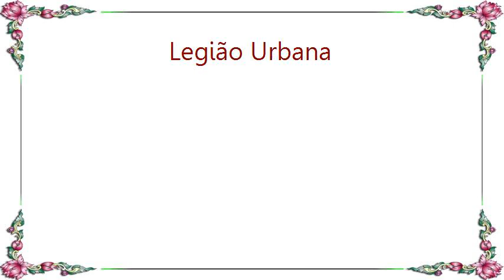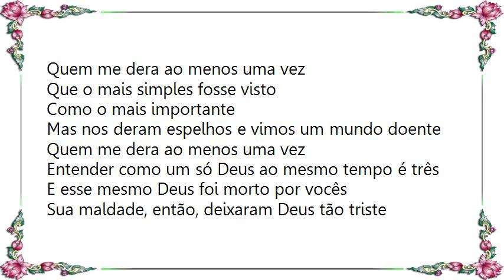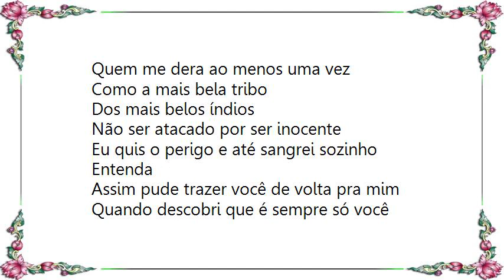Legião Urbana - Índios Lyrics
[Lyrics Legião Urbana - Índios]
Quem me dera ao menos uma vez
Ter de volta todo o ouro que entreguei a quem
Conseguiu me convencer que era prova de amizade
Se alguém levasse embora até o que eu não tinha

Esquecer que acreditei que era por brincadeira
Que se cortava sempre um pano-de-chão
De linho nobre e pura seda

Explicar o que ninguém consegue entender
Que o que aconteceu ainda está por vir
E o futuro não é mais como era antigamente

Provar que quem tem mais do que precisa ter
Quase sempre se convence que não tem o bastante
Fala demais por não ter nada a dizer

Que o mais simples fosse visto
Como o mais importante
Mas nos deram espelhos e vimos um mundo doente

Entender como um só Deus ao mesmo tempo é três
E esse mesmo Deus foi morto por vocês
Sua maldade, então, deixaram Deus tão triste

Eu quis o perigo e até sangrei sozinho
Entenda
Assim pude trazer você de volta pra mim
Quando descobri que é sempre só você
Que me entende do iní­cio ao fim

E é só você que tem a cura pro meu vício
De insistir nessa saudade que eu sinto
De tudo que eu ainda não vi

Acreditar por um instante em tudo que existe
E acreditar que o mundo é perfeito
E que todas as pessoas são felizes

Fazer com que o mundo saiba que seu nome
Está em tudo e mesmo assim
Ninguém lhe diz ao menos, obrigado

Como a mais bela tribo
Dos mais belos índios
Não ser atacado por ser inocente

Entenda
Que me entende do início ao fim

Nos deram espelhos e vimos um mundo doente
Tentei chorar e não consegui